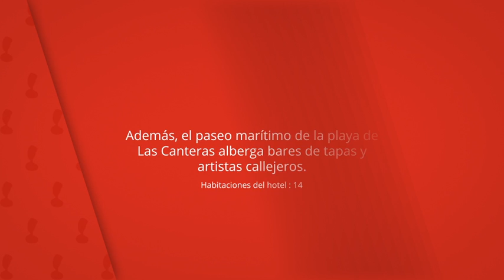Bora Bora The Hotel, Las Palmas de Gran Canaria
Este alojamiento está a 7 minutos a pie de la playa.

Además, el paseo marítimo de la playa de
Las Canteras alberga bares de tapas y
artistas callejeros.

Bora Bora The Hotel
Habitaciones del hotel : 14, Hotel de 1 estrella